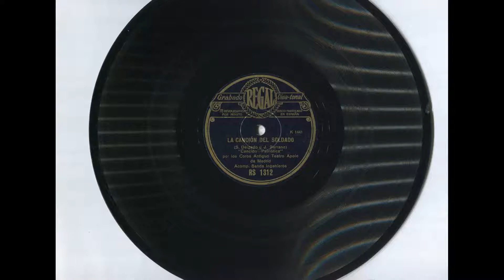La canción del soldado – Coros Antiguo Teatro Apolo de Madrid y Banda Ingenieros (ESPAÑA)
LETRA:

Soldado soy de España
y estoy en el cuartel
contento y orgulloso
de haber entrado en él.
Es honra singular
vestir el uniforme militar.

Al toque de silencio
que suena en el cuartel,
la madre del soldado
rezando está por él.

Al toque de diana
alegre y español,
despierta, compañero,
que va a salir el sol.

Madre mía, Patria mía,
cuando salgo a la campaña,
tu recuerdo me acompaña
entre el ruido del cañón,
y gritando ''¡VIVA ESPAÑA!''
se me ensancha el corazón.

(RECITADO):

¡Soldados!, la Patria entera
para vosotros sagrada,
palpita en esa Bandera
que os entrega la Nación.
TRAIDOR el que la abandona
o la vuelve mancillada,
y la Patria no perdona
el crimen de la TRAICIÓN.

- ''La canción del soldado'' (S. Delgado y J. Serrano) (canción patriótica)

- Interpretan: Coros Antiguo Teatro Apolo de Madrid y Banda Ingenieros (ESPAÑA)

- Muy antiguo disco de pizarra ''La canción del soldado – La canción del olvido''

- Disco de pizarra (piedra, ''shellac'', goma laca), para gramófono, gramola, fonógrafo.

- 78 rpm (78 revoluciones por minuto, r.p.m.)

- Etiqueta central (galleta) de color azul oscuro y con las letras doradas.

- Edita: Grabado REGAL Viva-tonal

- Referencias: K 1441 (RS 1312)
(En la otra cara del disco se encuentra la referencia 97102 (RS 1312): ‘’La canción del olvido’’)

- Disco fabricado en ESPAÑA